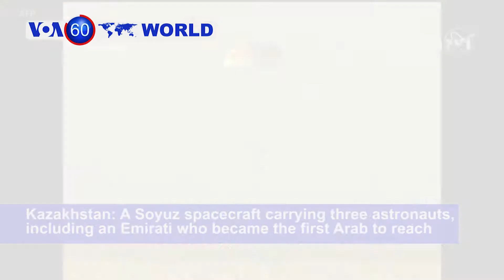Boris Johnson Presents New Brexit Plan to UK Parliament-VOA60 World 10-3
Britain: Boris Johnson told Parliament on Thursday his proposal represents the "last chance" to get a Brexit deal, and if a deal is not possible, then Britain would leave regardless on October 31.

South Korea: Six people were killed when typhoon Mitag lashed the country Wednesday and Thursday.

Pakistan: Senior Taliban leaders are meeting with Pakistan’s Foreign Minister Shah Mahmood Qureshi in Islamabad as part of a push to revive an Afghanistan peace deal that has included stops in Russia, China and Iran.

Nigeria: President Muhammadu Buhari says Nigeria and South Africa have decided take "concrete measures" to prevent violence targeting foreigners in South Africa, as he kicks off a visit to South Africa.

Kazakhstan: A Soyuz spacecraft carrying three astronauts, including an Emirati who became the first Arab to reach the International Space Station, returns to Earth.